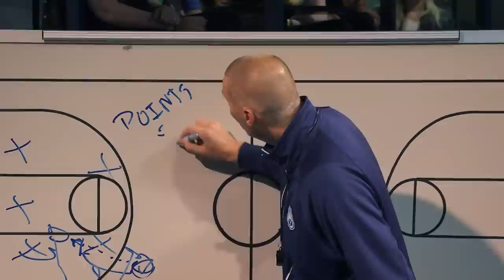BYU's Coach Directs a Sketch - Studio C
When the director of Studio C is a no show, Coach Pope of the BYU Men's Basketball team steps in to take this sketch to new heights.

For "a good laugh" watch clean comedy show, Studio C, Mondays at 8 ET | 5 PT on BYUtv

Credits
Cast: Mark Pope, Austin Williams, Arvin Mitchell, Dalton Johnson, Garet Allen, Jessica Drolet, Naomi Winders, Jay Taylor
Director: Haley Mancini
Writers: TannerGillman, Nadia Osman, Samuel Palmer, Austin Williams, Damarcus Wooten, Michael Christian
Producers: Jake Van Wagoner, Micah Merrill, Adam Anderegg